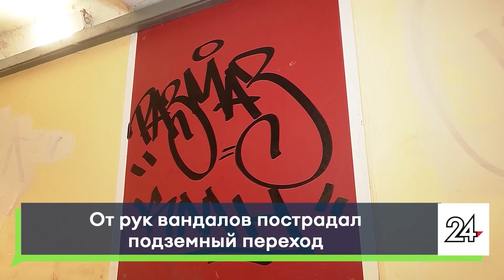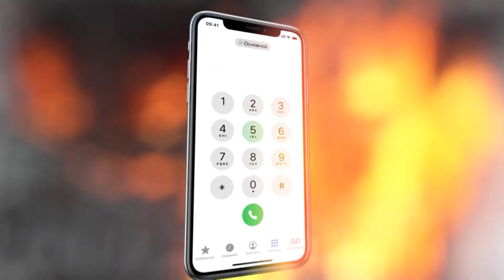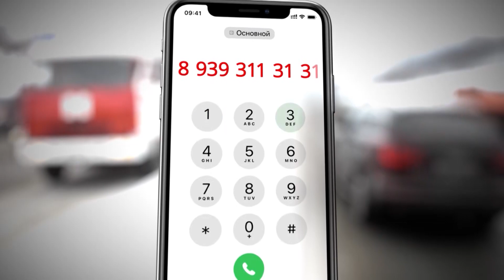Новости Челнов от 12.04.2023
00:00 Главные темы выпуска
0:50 Клещи проснулись на месяц раньше
3:10 Осторожно, мыши! Грызуны заполонили один из челнинских домов
4:55 Испортили стены, сломали видеокамеру / Вандалы испоганили подземный переход
6:42 Стали свидетелем происшествия? Есть проблемы или нужна помощь? Звоните на нашу "Горячую" линию!
7:58 В дельфинарий состоялось представление для семей военнослужащих
9:38 Узнали много нового. В школе №45 старшеклассники встретились с военнослужащим
11:37 Как правильно пересаживать помидоры? В коррекционной школе №68 прошел
городской этап регионального чемпионата "Молодые профессионалы"
14:00 Пасха приближается. На прилавках магазинах появились куличи
16:12 Ярмарка с 11 по 15 апреля у гипермаркета "Мегастрой" за 32-м комплексом. Реклама

16+